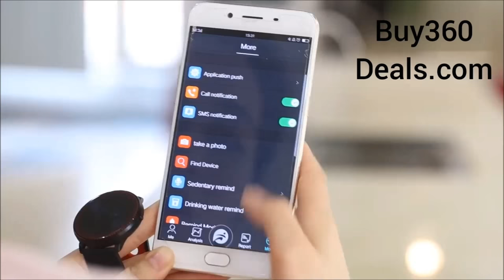WATERPROOF SMART BAND WATCH WITH HD CAMERA